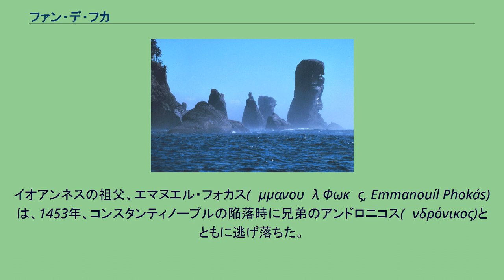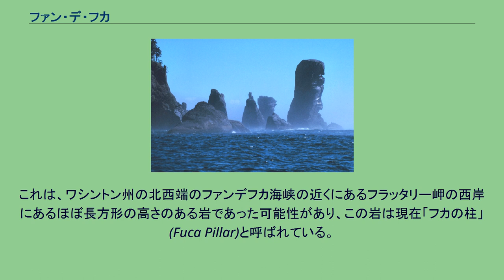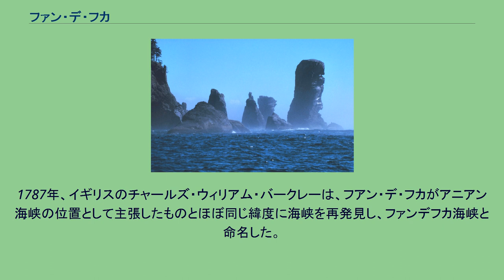ファン・デ・フカ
ファン・デ・フカ（スペイン語: Juan de Fuca）ことイオアンネス・フォカス（ギリシア語: Ιωάννης Φωκάς, Ioánnis Phokás、1536年 - 1602年）は、ギリシアの水先案内人であり、スペイン王フェリペ2世の下で北アメリカ大陸北西岸（現在のカナダ西岸）を探検した。
彼は、バンクーバー島（現 カナダ・ブリティッシュコロンビア州）とオリンピック半島（現 アメリカ合衆国ワシントン州）との間のファンデフカ海峡の名前の由来として最もよく知られている。
彼自身は、北米大陸の北を迂回して東アジアとヨーロッパを最短距離でつなぐ仮説上の海路「アニアン海峡」を発見したと称しており、後世まで議論を残した。
イオアンネスの祖父、エマヌエル・フォカス(Ἐμμανουὴλ Φωκᾶς, Emmanouíl Phokás)は、1453年、コンスタンティノープルの陥落時に兄弟のアンドロニコス(Ἀνδρόνικος)とともに逃げ落ちた。
2人は当初ペロポネソス半島に住んでいたが、1470年にエマヌエルのみケファロニア島に移り住んだ。
イオアンネスの父、イアコヴォス(Ἰάκωβος)は、島内のヴァレリアノス村で独立した家を立て、兄弟と区別するためにヴァレリアノスのフォカス(Φωκᾶς ὁ Βαλεριάνος)と呼ばれるようになった。
イオアンネスはヴァレリアノス村で1536年に生まれた。
1555年頃にスペイン王に仕えるようになる前の彼の人生についてはほとんど何も知られていない。
彼は、イオアンネス・フォカスをスペイン語に訳したファン・デ・フカ（実際の発音はフアン・デ・フーカに近い）の名前で知られている。
一説には、本名はアポストロス・ヴァレリアノス(Ἀπόστολος Βαλεριάνος, Apóstolos Valeriános)であるという。
これは、出生時の名前がアポストロスで、洗礼時にイオアンネスとつけられた可能性がある。
デ・フカの初期の航海は極東で、1587年にバハカリフォルニア半島のサンルーカス岬沖でイギリス人のトーマス・キャヴェンディッシュの私掠船が彼のガレオン船「サンタ・アナ」を拿捕し、ヌエバ・エスパーニャに上陸させられたと彼は主張している。
デ・フカは熟練の船員で、スペイン艦隊の水先案内人としての技能を完成させた。
スペイン王はデ・フカの優秀さを認めてスペイン艦隊の西インド諸島への水先案内人に指名したとデ・フカは主張していたが、スペインの公文書には、彼の名前や地位、あるいは王宮への訪問の記録は存在しない。
有名な北米大陸北西海岸への航海をする前に、彼は中国、フィリピン、メキシコへ向かった。
ファンデフカ海峡の近くのワシントン州フラッタリー岬にある「フカの柱」 デ・フカの説明によれば、彼はヌエバ・エスパーニャ副王のルイス・デ・ベラスコの命を受けて、大西洋と太平洋を結ぶ北西航路の一部であると信じられていたアニアン海峡を見つけるための航海に出た。
最初の航海では、デ・フカは船長兼水先案内人として、スペイン陸軍大尉の指揮下にある200人の兵士と3隻の小型船とともに、アニアン海峡を発見する任務を当てられた。
この探検は失敗に終わった。
伝えられるところでは、船長の不当行為が原因で、兵士たちが反抗してカリフォルニアに帰ったためであるという（この時期、スペインの戦闘教義では、軍将校である軍事司令官と船員である航行航海司令官の間で船と艦隊の支配権が別れていたことに注意）。
1592年からの2回目の航海で、デ・フカは成功を収めた。
キャラベル船とピンネースおよび少数の武装海兵隊で北へ航海した後、彼はアカプルコに戻り、北緯47度付近で入口に大きな島がある海峡を見つけたと主張した。
現在のファンデフカ海峡は実際には北緯48度前後にあるが、デ・フカの航海についての説明は現実とは異なり、実際に存在していた地域とはかなり異なる地域を表している。
デ・フカはまた、航海中に「高峰または尖頭岩」を見つけた。
これは、ワシントン州の北西端のファンデフカ海峡の近くにあるフラッタリー岬の西岸にあるほぼ長方形の高さのある岩であった可能性があり、この岩は現在「フカの柱」(Fuca Pillar)と呼ばれている。
ただし、デ・フカの報告ではこの岩は海峡の反対側にある。
しかし、ベラスコが繰り返し約束したにもかかわらず、デ・フカには、彼が本来受け取るべきと主張する巨額の...